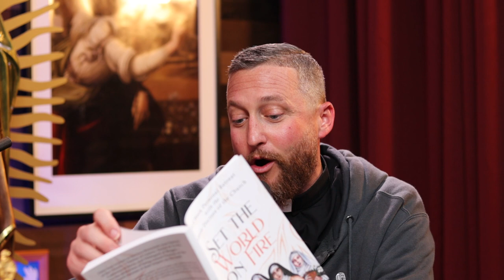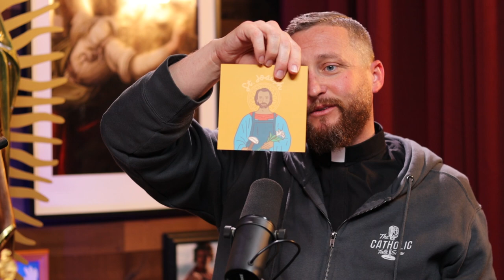Preparing For Lent with Everything Catholic | The Catholic Talk Show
by using the code "TALK" at checkout!